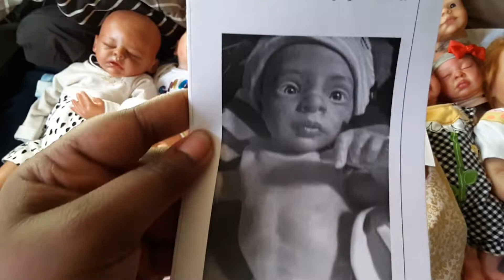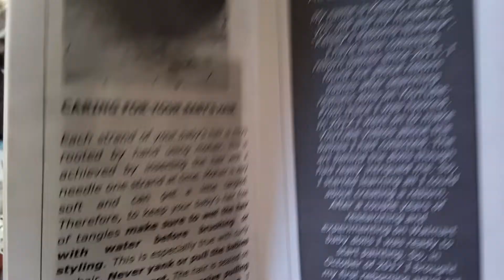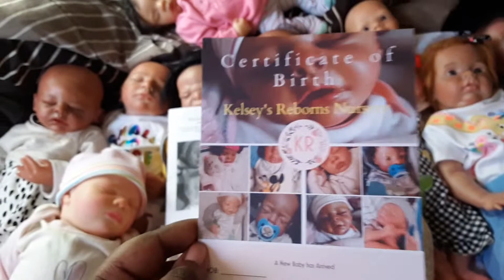UPDATES what have I gotten myself into!! :0 lol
Hey guys some updates